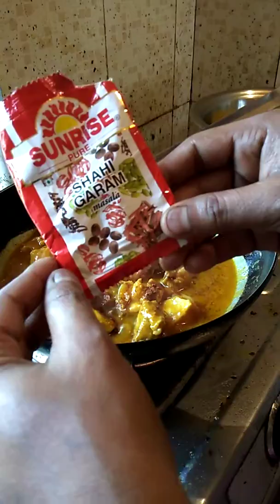Chiken Curry(murgir mangso)_Bengali Style